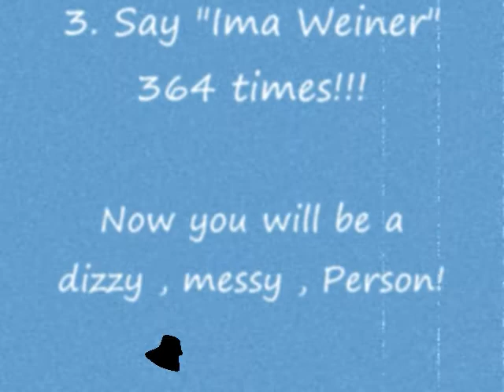"Leg mooned" PSA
A fake ad i made for fun!! :)